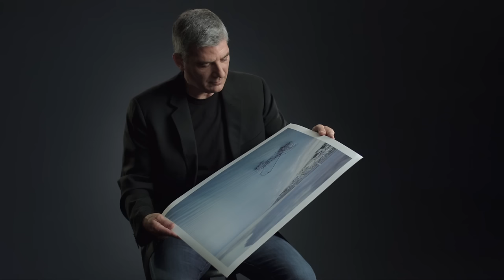Epson Print Your Legacy | Photographer Stephen Wilkes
Stephen Wilkes explains his early inspiration by Jay Maisel, his extensive work on Ellis Island, and capturing the beauty he sees around him.